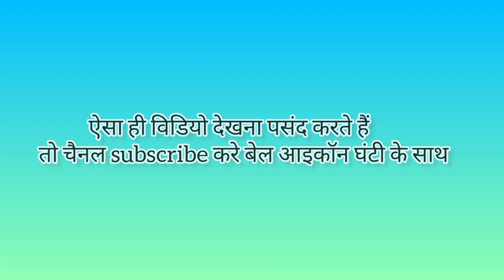kedarnath dham real story||केदारनाथ धाम क्यू प्रसिद्ध हैं जानें इस विडियो में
केदारनाथ धाम का रहस्य ||केदारनाथ धाम क्यू प्रसिद्ध हैं जानें इस विडियो में

भारत के 6 सबसे भूतिया जगह||भारत के 6 सबसे भूतिया रहस्य जगह||India top 6 hunted Places

अमेजन जंगल का रहस्य || दुनिया का सबसे बड़ा जंगल ||दुनिया का सबसे बड़ा खूबसूरत जंगल || दुनिया का सबसे खतरनाक जंगल Secrets of the Amazon Jungle

India top 6  most famous popular hill station||Manali|wilson hill|भारत के टॉप 6 प्रसिद्ध हिल स्टेशन|
रहस्यमय अमेज़न वर्षावन | Mysteries of Ama
Eagles captures a Goat | Amazing Raptors...
समुद्र हमारी सोच से भी ज्यादा गहरा है || How...
Travel kiriburu, Meghahatuburu, Jharkhand,...
ЯГУАР В ДЕЛЕ - мускулистый убийц...
Amazon Rahasya Part - 2 अमेज़न जंगल के ...
खतरनाक गहरे कुएं में गिरा कोबरा सांप, फिर आ.
Eagles Use Intelligence And Ingenuity To...
You won't believe the sounds this cute ani...
Gangtok tour with Asim,part]
Titanic ko khojne me 73 saal q laga ||
ਸਾਰ ਪਹਿ ਹਾਰੀ ਦੀ ਸਾ
Titanic ko khojne me 73 saal q laga || 3...
Amazon जंगल और इसकी नदी के खतरनाक रह...
केदारनाथ मंदिर में मौसम खराब । केदारनाथ यात्रा...
Wildlife Instincts, Survival Techniques I...
गोवा ट्रिप में कौन से होटल में रुके

1 Why is the Amazon forest called the largest forest in the world?
world's largest forest
world's largest river amazon river
world's largest beautiful forest
India top 6 hill station
india top most hill station
india top best hill station
india top most famous hil station
india top 6 most popular hill station
top hil station
most hill station
famous hills stations
popular hill station
top most popular station
top hil station Manali
India top 6 tourist places
India top 6 temple
india top 6 most temple
India top 6 most popular temple
india top 6 most popular famous temple
india top most popular temple
india top most popular famous temple
Kedarnath temple
भारत के रहस्य मंदिर
भारत के सबसे प्रसिद्ध मंदिरों
भारत के सबसे पुराने मंदिरे
भारत के सबसे बड़े आकर्षण मन्दिर
भारत के सबसे बड़े मंदिरे
भारत के सबसे प्राचीन मंदिरे